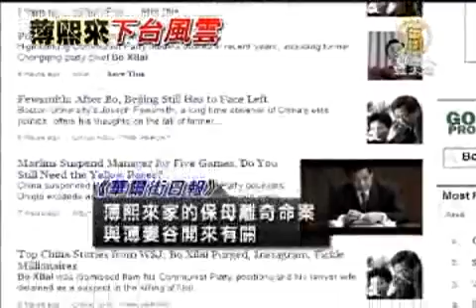看中共權鬥 謝長廷：台灣有民主使命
【新唐人亞太台2012年4月11日訊】薄熙來下台後，中共權鬥白熱化，據傳，溫家寶已提出平反法輪功、平反六四等主張；對此，前行政院長謝長廷表示，中國大陸的民主自由是必然的，沒有一個專制 能維持久，如果人民與領導者自覺越快，折磨的過程就越短。他還說，此刻的台灣，更應該認清自己的民主使命。

CNN主播 ：「打黑應該是薄熙來竄紅的因素。但事實上，他得到反效果。在另一個意外轉折中，薄的前公安局長(王立軍)、這名他委託打黑的人，導致薄熙來被解 職。」

薄熙來遭解職事件，越演越烈，美國媒體CNN以「薄熙來醜聞未息 酷刑指控緊接而來」為題(Torture claims follow Bo Xilai scandal)，揭露薄熙來任內的酷刑黑牢， 最後還諷刺地說，「薄熙來消失了，沒有人再見到他」「中共的鐵腕， 顯然地也用於對付他們自己的人」。

而在江澤民派系罪惡揭發的同時，據傳，即將退休的溫家寶，提出了平反法輪功、平法六四等主張，對此，前行政院長謝長廷觀察。

前行政院長 謝長廷：「中國大陸自由化、民主化也是必然的，但問題是時間有多長，那折磨多久，這要看人民的覺醒，還有決心，還有領導人物他的眼界，他的歷史觀。」

謝長廷強調，人民要自覺，沒有政權能維持久。作為過去美麗島辯護律師，見證台灣民主路；謝長廷說，兩岸互動頻，台灣此時要認清中國真相，勿當歷史罪人。

前行政院長 謝長廷：「台灣領導人物他要知道，他有世界史的歷史任務的責任，不是說你自己去(親中)就好，要想到台灣在世界史上，一個民主共同體，被專制共同體，把它吸收，把它消滅，這個是歷史罪人，民主罪人」

《華爾街日報》日前先是揭露薄熙來家的保母離奇命案，與薄妻谷開來有關。《紐約時報》甚至提到，薄熙來已被軟禁，面臨遭清算命運，谷開來正遭到拘押。中共權鬥升級程度，備受西方媒體關注。

新唐人亞太電視　陳政祥　陳真　台灣台北報導

其他推薦:
《神韻》《SHEN YUN》